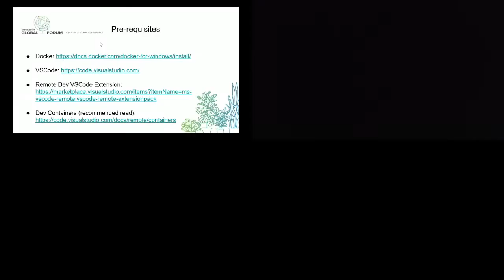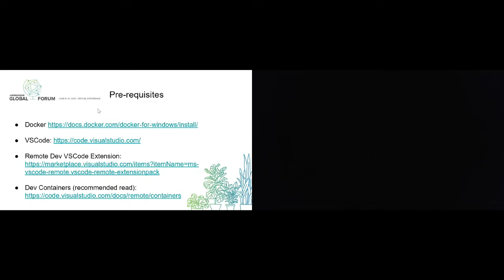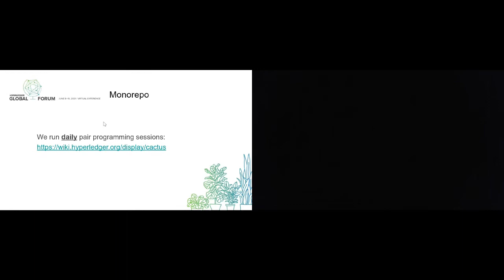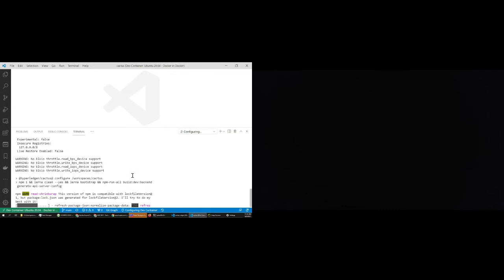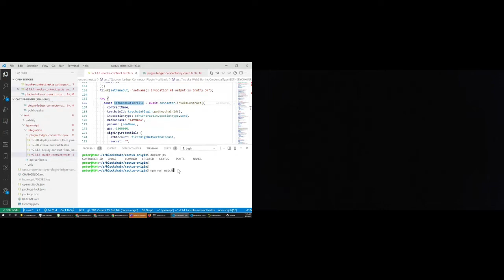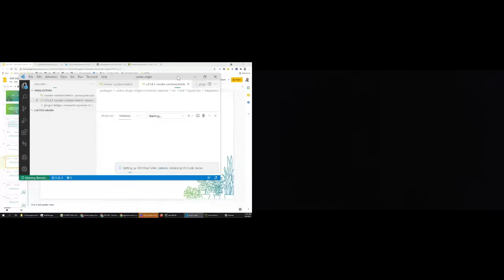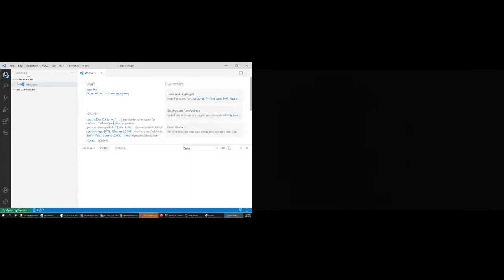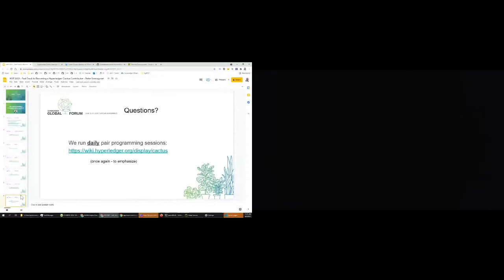Ask the Expert: Fast Track to Becoming a Hyperledger Cactus Contributor- Peter Somogyvari, Accenture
Participants will learn how to get up and running from scratch as a Cactus contributor with the ability to make changes to the code by adding new features or fixing existing bugs. One of the Cactus maintainers, Peter Somogyvari will be on hand during the entire session for anyone to ask specific questions about the setup process. We'll start by Peter presenting the initial setup needed to get Cactus up and running on a Debian based machine and then carry on as an interactive workshop where participants are can follow along and grab the attention of the host if they encounter any issues. Prerequisites: - Computer with root access 8 GB RAM minimum, 16 GB preferred - Debian-based OS or Windows Subsystem Linux 2 equivalent installation - Docker - OpenJDK 8 - NodeJS 12/14 - Visual Studio Code (Recommended for debugging)